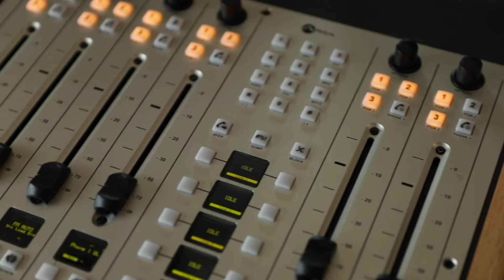KCAM Promo Video